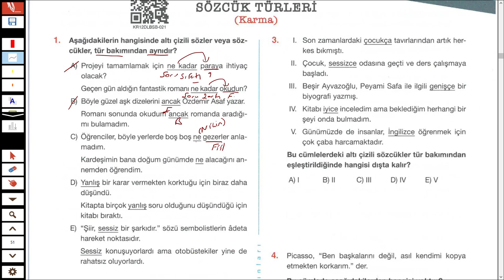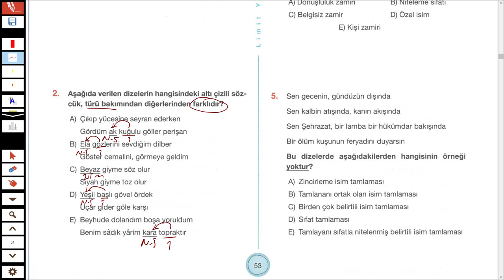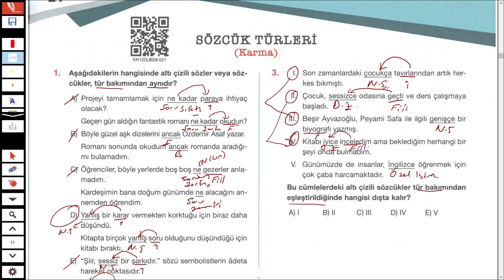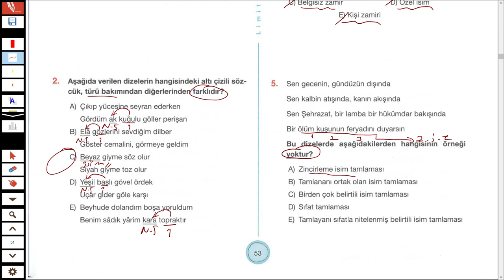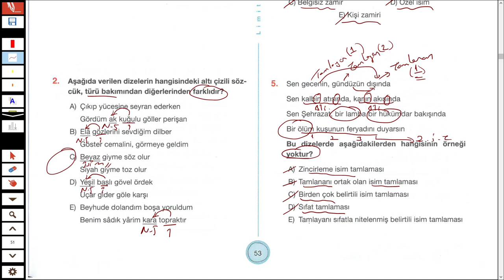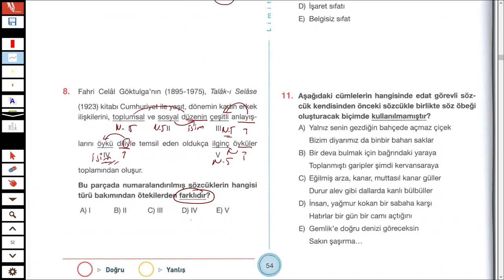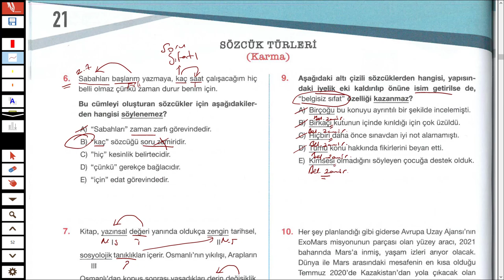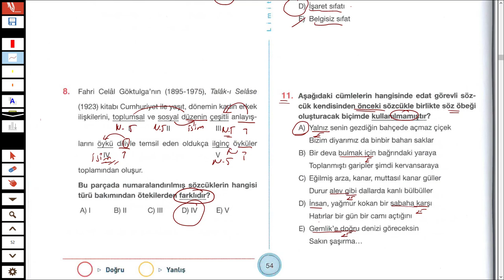LİMİT YAYINLARI - LİMİT KRONOMETRE DİL BİLGİSİ SB - KARMA TEST 21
Merhaba 2023tayfa ve 2023tayfaçalışıyor sizler için sözcüktürleri konusunun karmatestlerini çözdüm. İyi seyirler.